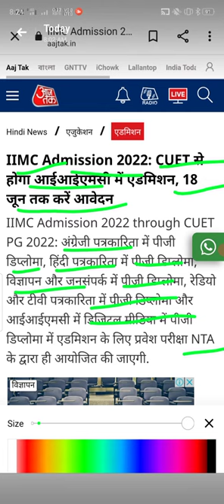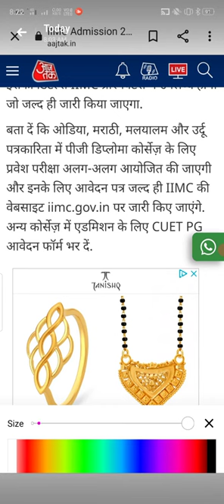CUET 2022 latest news today | CUET 2022 IIMC Admission | cuet pg admission 2022 |CUET exam date 2022